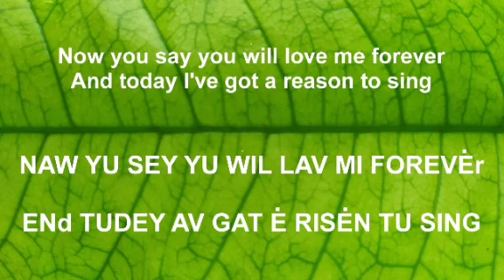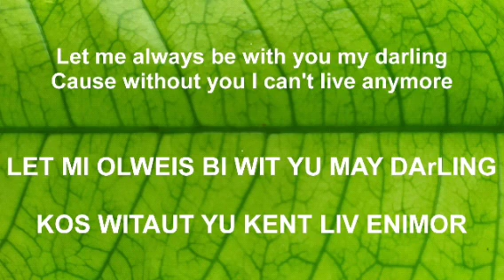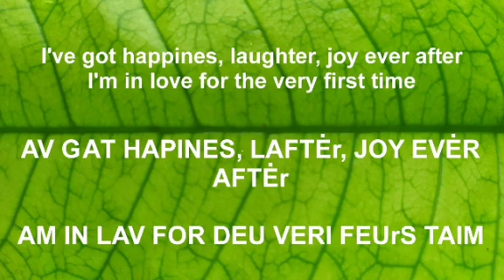I'M IN LOVE FOR THE VERY FIRST TIME : Maywood - Lirik Asli & Cara Pengucapannya